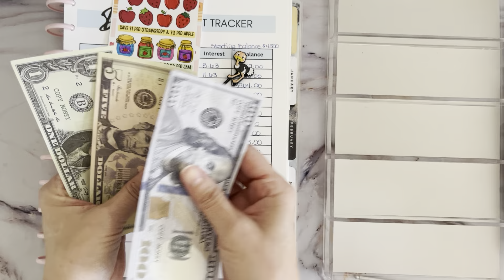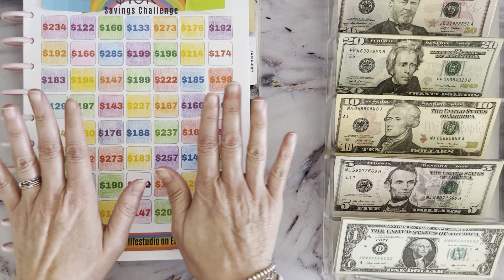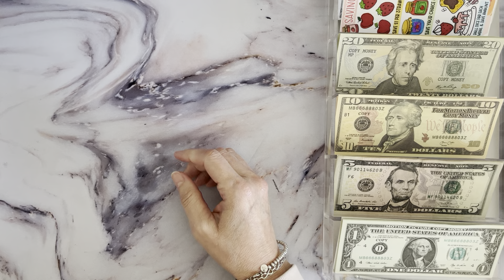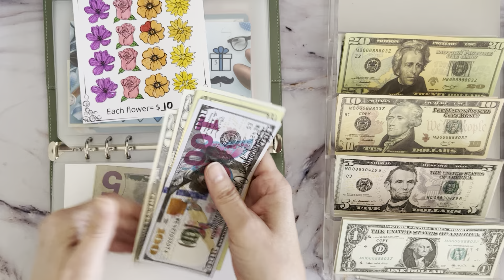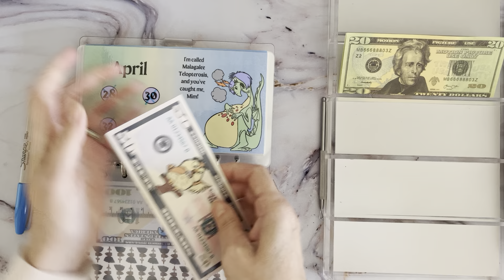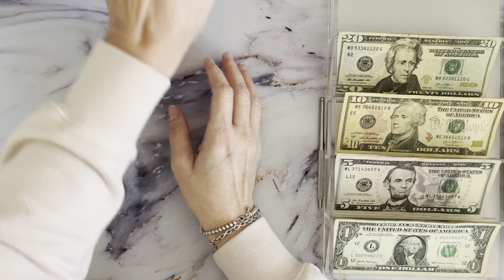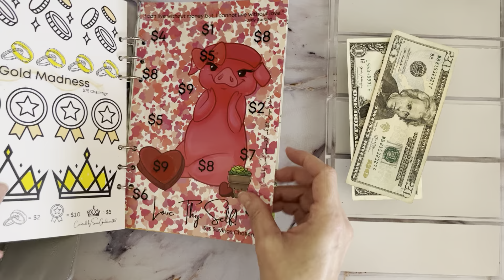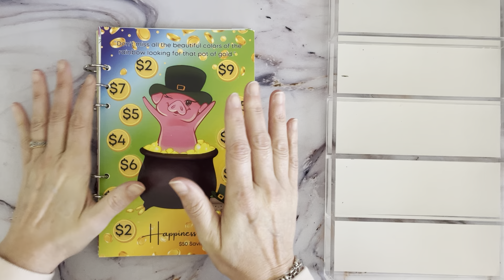Debt Free Journey | Cash Envelope Stuffing | Savings Challenges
Cash Envelope Stuffing Time! Cash stuffing sinking funds and weekly spending money. I am on a Debt Free Journey and will be using savings challenges as motivation to pay off debt, save for vacations, and more!! Thank You for joining me!

Have a blessed and prosperous day 🙏🏼

Ally for Savings accounts and CDs

💌Happy Mail💌
Champagnes Corner
1611 S Melrose Drive # 180